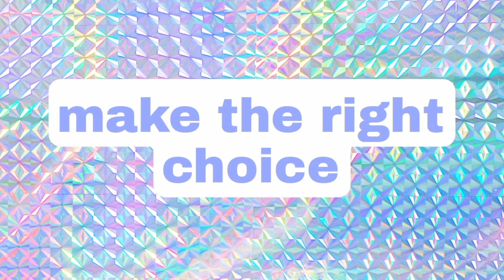Make the right choice • subliminal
Make the right choice:
•  trust your intuition
•  make thoughtful decisions
•  have knowledge and resources to make the right choice
•  confidence in navigating uncertainty
•  happy with your choices
•  guided towards the best choice
•  embrace the flow of change in your life
•  making decision is an opportunity for evolution
•  it goes great for you